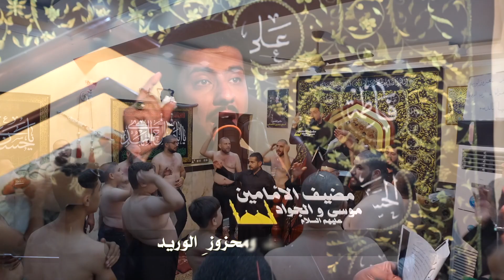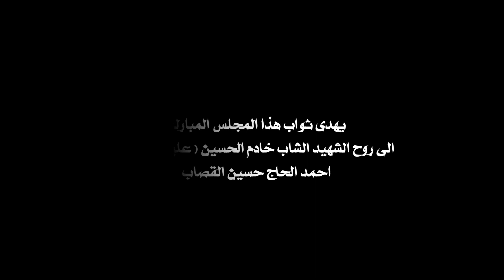انا ام الشهيد / كرار الكاظمي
مضيف الامامين موسى والجواد